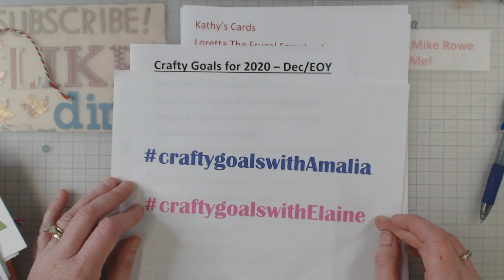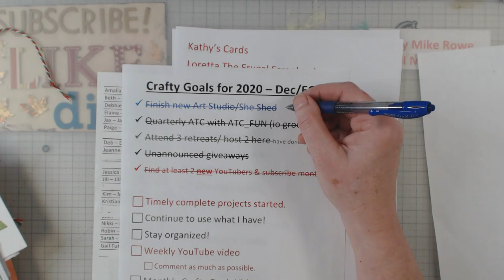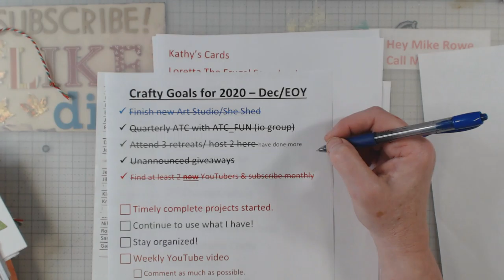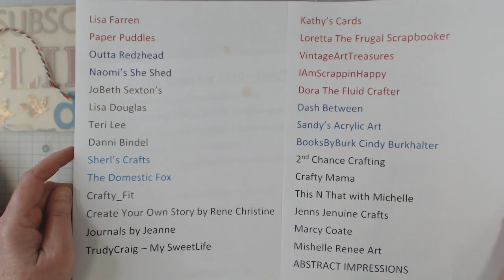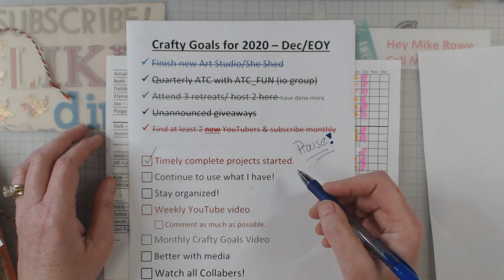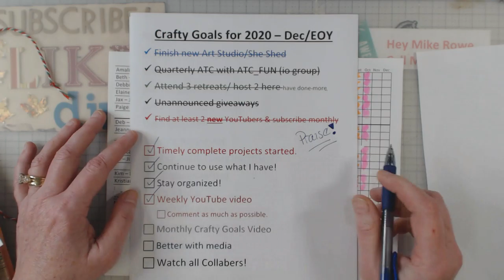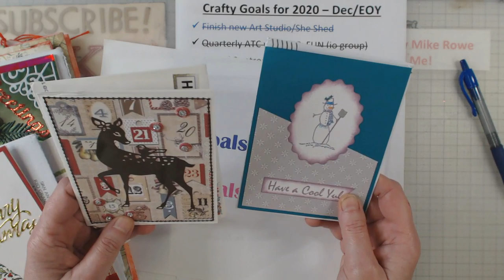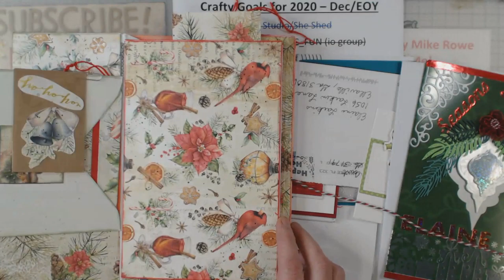Wrap up for 2020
Thanks for following along with my crafty goals for 2020. Please take a look at the YouTuber's below and see how they are doing with their goals and encourage them to keep up the great work!